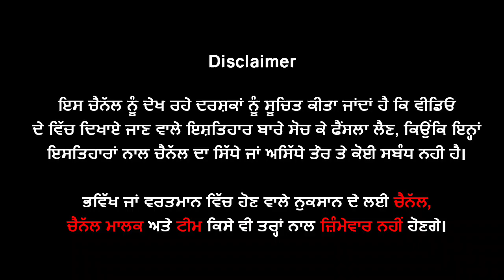🔵 Bambiha Group ਵੱਲੋਂ Pakistan ਚ ਕ'ਤਲ ਕੀਤੇ ਗਏ Ri'nda San'dhu ਦਾ ਆਇਆ Phone, ਦਿੱਤੀ ਧਮਕੀ